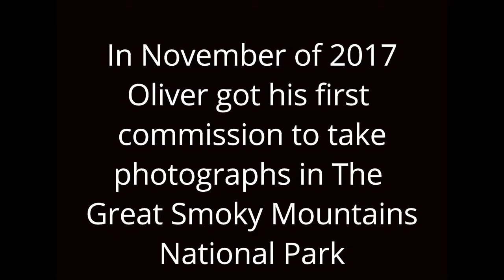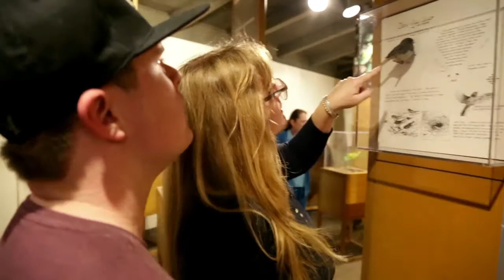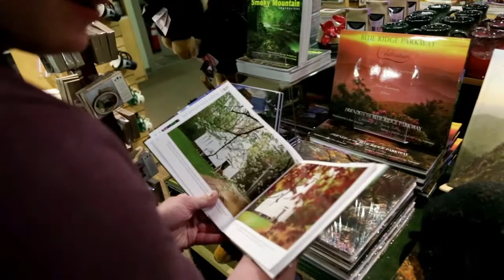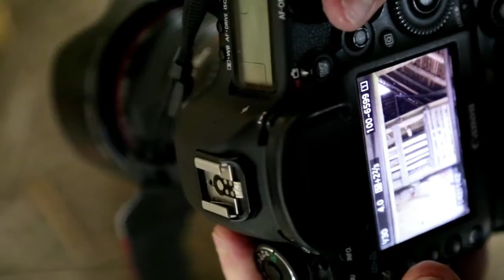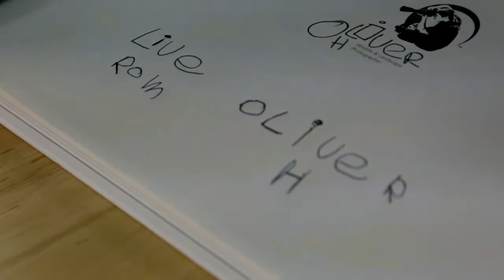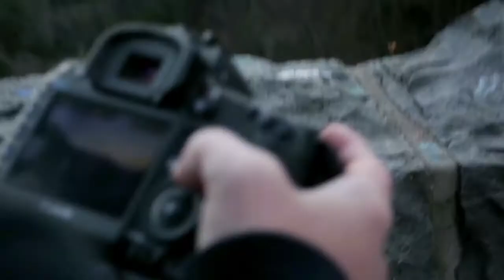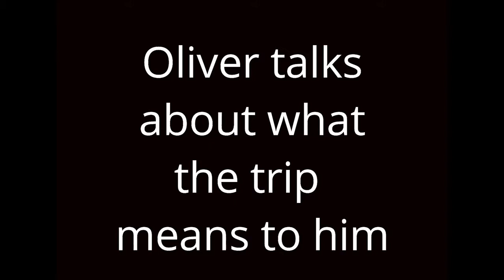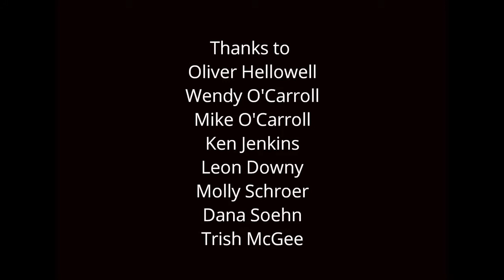Oliver Hellowell, Photographer - Smoky Mountains film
Wildlife and landscape photographer Oliver Hellowell goes on his first overseas assignment to The Great Smoky Mountains in Tennessee, USA, supported by the Tennessee Department Of Tourist Development. A film by Simon Weitzman.

This is a 720p viewing copy